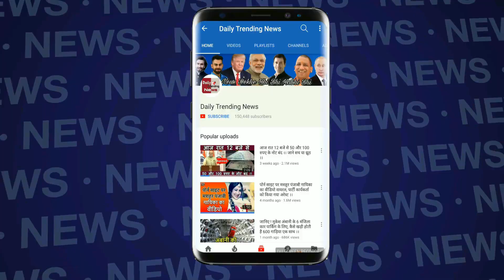क्रिकेटर नहीं फौजी बनकर लिया धोनी ने यह सर्वोच्च सम्मान, फिर बढ़ाया देश का मान.Watch Video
Team India's former captain Mahendra Singh Dhoni was awarded the Padma Bhushan, the third highest civilian honor. President Ramnath Kovind honored him with this honor. This honor was given to Dhoni's best performance in cricket. Today, for MS Dhoni, it is a double happiness, because on today (April 2, 2011), Dhoni captained India in 28 years after winning the World Cup. Was there. During the Padma Bhushan's honor ceremony, Dhoni appears in the uniform of the Lieutenant Colonel.During this time he went to the President while leaving the right and took the salute and took this honor. Remember that Dhoni is part of the Territorial Army. Significantly, this event was organized in the Rashtrapati Bhavan, New Delhi. The program was attended by Prime Minister Narendra Modi and Vice-President M. Vekayya Naidu as well as External Affairs Minister Sushma Swaraj and Union Minister of State for Home Affairs Kiran Rijiju.